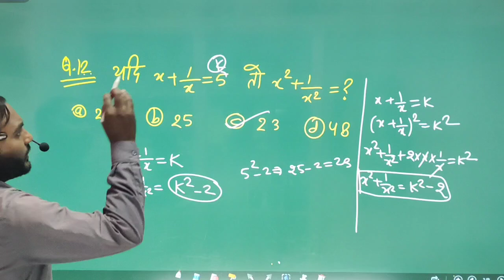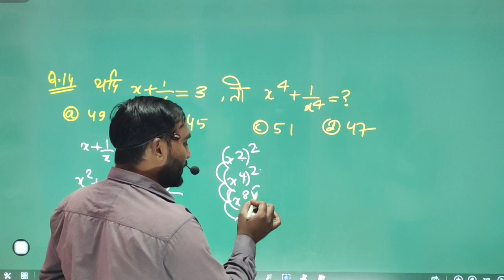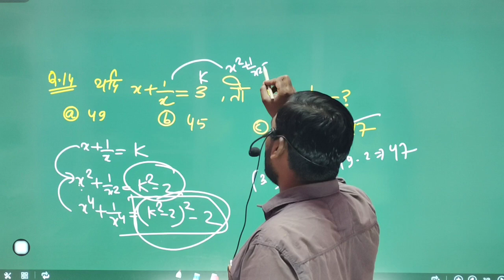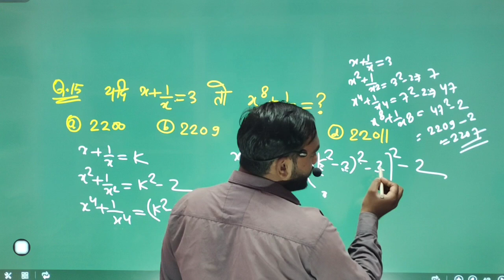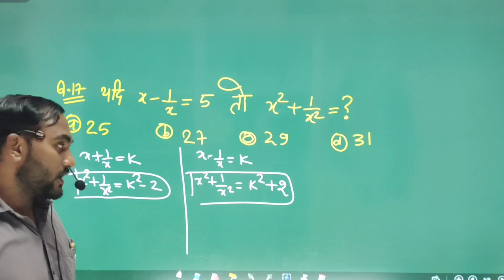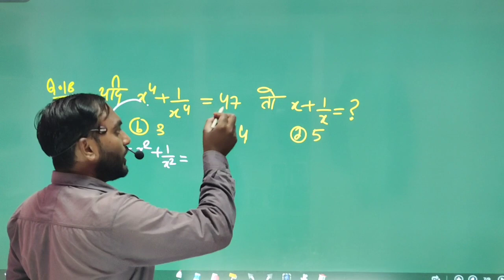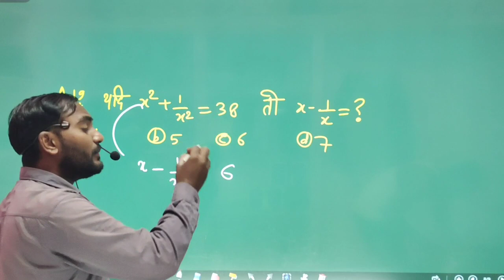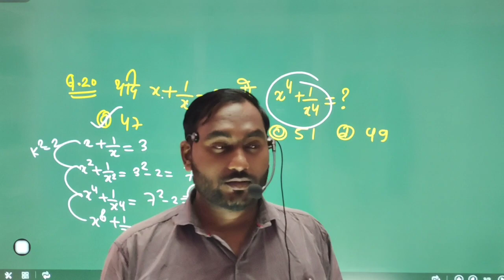BPSC 2.0 ALGEBRA MATHS 2023|BPSC 6TH TO 8TH MATHS 2023#02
bpsc 2.0 maths class,
bpsc 2.0 maths classes,
bpsc 2.0 maths classes 6 to 8,
bpsc 2.0 maths classes 6-8,
bpsc tre 2.0 maths classes,
bpsc teacher 2.0 maths classes,
bpsc tre 2.0 maths class,
bpsc teacher maths topic,
ctet math playlist paper 1,
bpsc 1 to 5 maths,
bpsc teacher math topic,
bpsc math class teacher,
bpsc prt math practice,
bpsc math class for pt,
bpsc 2.0 math and science classes,
bpsc tre 2.0 math science classes,
bpsc teacher 2.0 math class,
bpsc tre 2.0 math class 6 to 8,
bpsc math discussion,
67 bpsc math question,
et academy bpsc math,
bihar prt math classes,
0 level math classes,
bpsc tre 2.0 math class 9-10,
69th bpsc math class,
bpsc teacher math class,
bpsc math 1 to 5,
1 to 5 bpsc class,
math bpsc teacher 1 to 5,
maths gs bpsc,
7th phase math class,
bihar 7 phase maths,
7th phase bpsc math,
69 bpsc maths